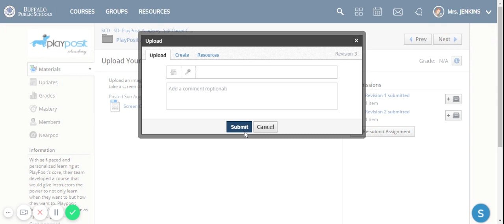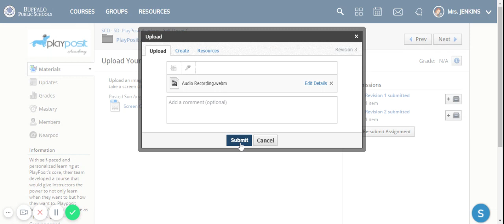Recording Audio on a computer for a Schoology assignment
This video explains how to record an audio (or audio and video clip) using Schoology on a computer. You record right from "submit assignment".